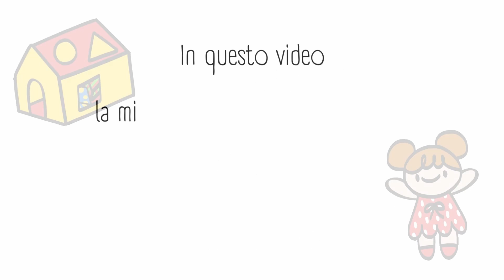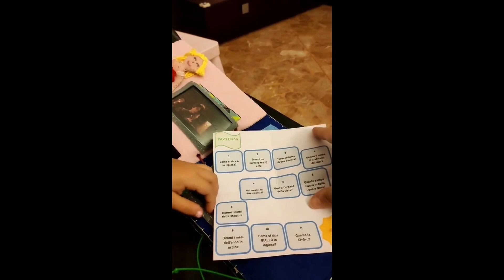Quiet Book - CASA DELLE BAMBOLE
Ecco il Quiet Book che ho fatto per la mia bimba, una casa delle bambole...spiegato da lei!